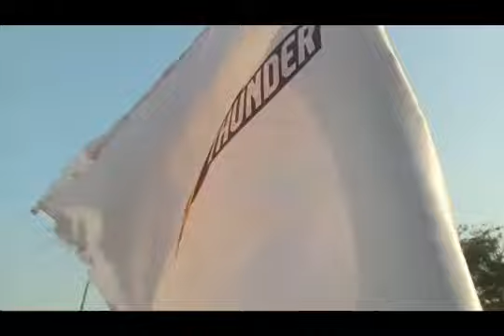KUDCHIREM PREMIER LEGUE 2023 | Kudchire Ceicket Legue